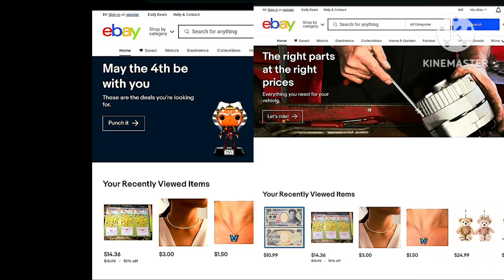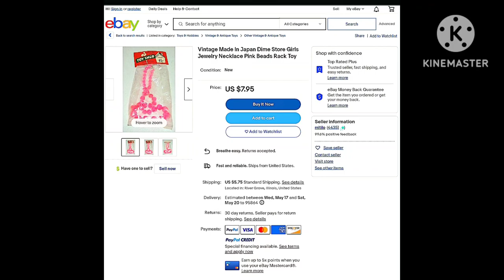May 11, 2023 - RFART419 - Beautiful California Nature Video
This is my original Walking Adventures in California animated video about Beautiful Nature in California, which was made on May 11, 2023. In this video, I even saw a rare lizard in person in California too.

Reference Link:
Patterson California: